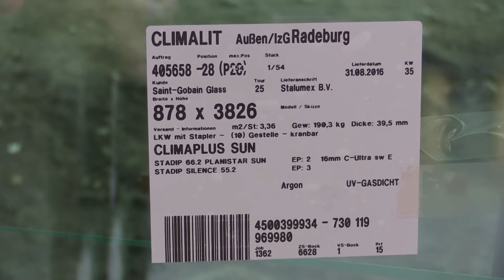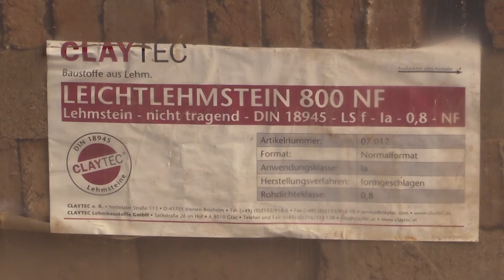St. Gerlach Paviljoen: bouwupdate | Château St. Gerlach | Oostwegel Collection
Bouwupdate van Bart Kockelkoren, Hoofd Technische Dienst van de Oostwegel Collection. Bron: Henk Kroese. → volg alle ontwikkelingen op de voet via ons blog.